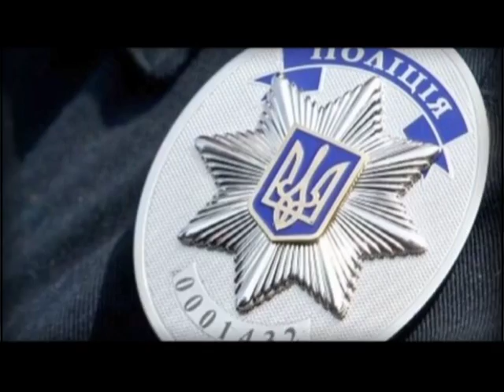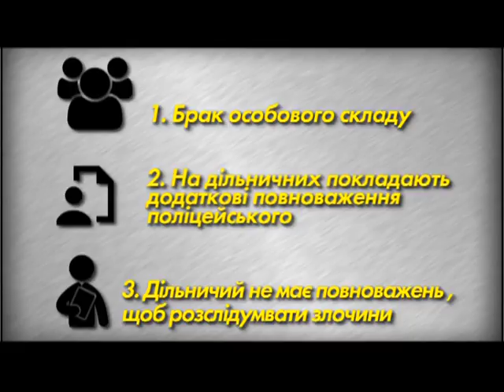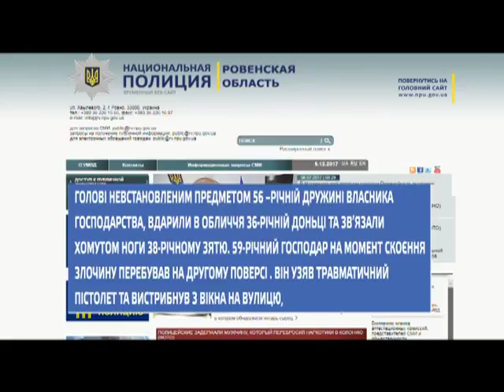У Нацполіції взялись за відновлення інституту дільничних офіцерів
У селищах та селах дільничний – це взагалі головний поліцейський. Він повинен знати кожну родину, і бути в курсі всіх проблем громади. Це і нічні телефонні дзвінки, і ненормовані будні та фактично відсутність вихідних. Експерти кажуть, такий щільний графік дільничні офіцери хоча й витримують, та насправді інститут дільничного в Україні має цілий ряд проблем, які не дають ефективно працювати таким собі українським шерифам.